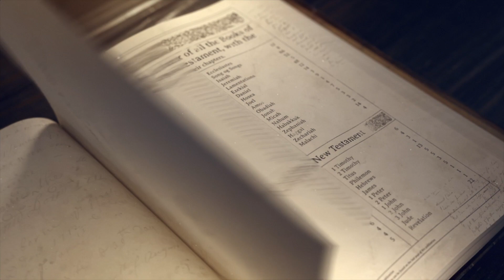James Lesson 11 | James 4 | Nicole Meyers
Nicole Meyers teaches lesson 11 from our series through the book of James.